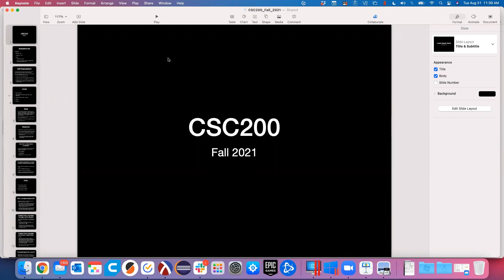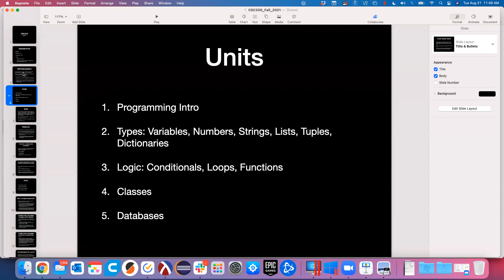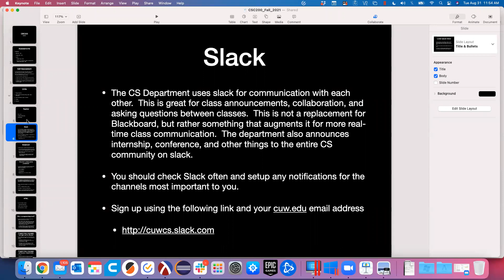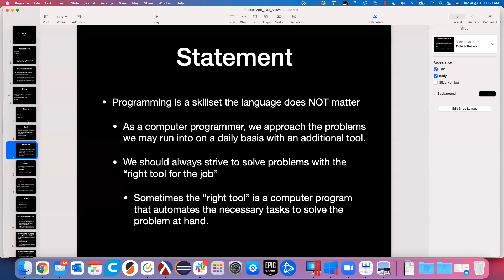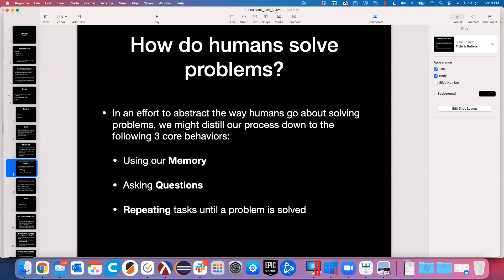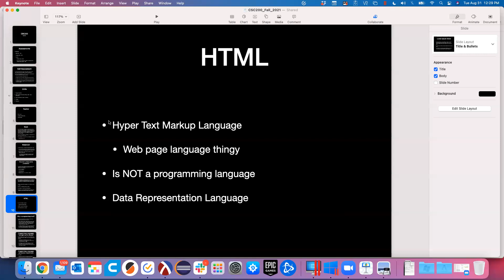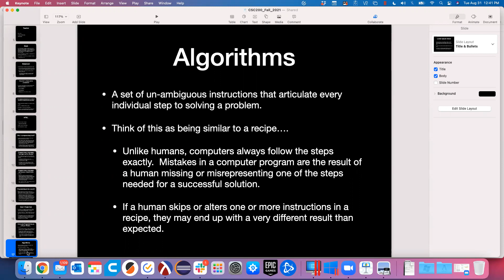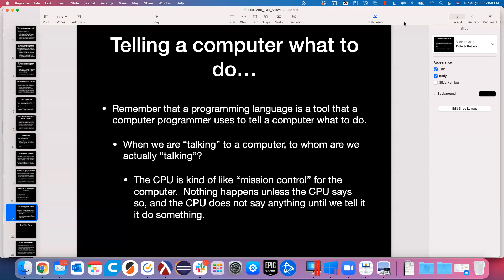CSC200 8/31/21 Intro To Computer Programming